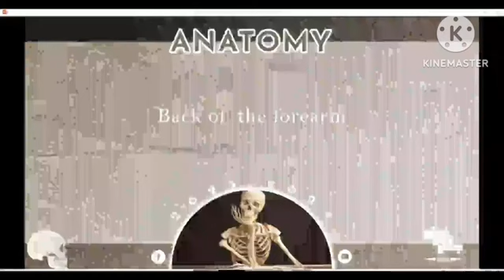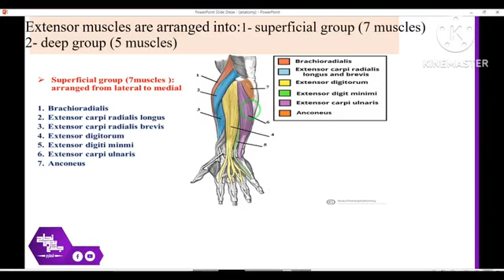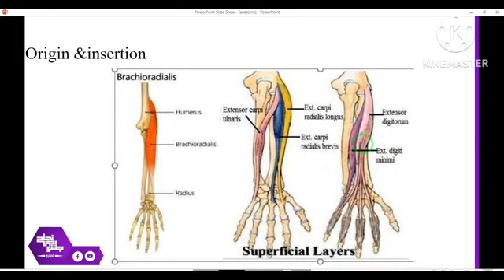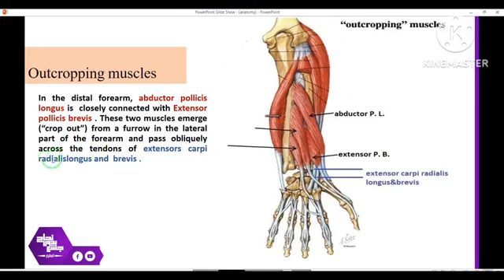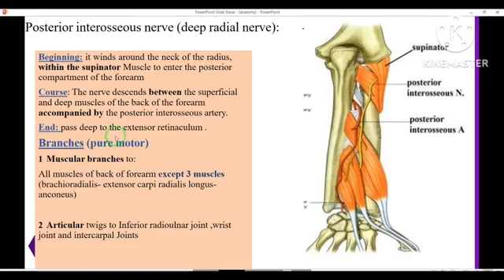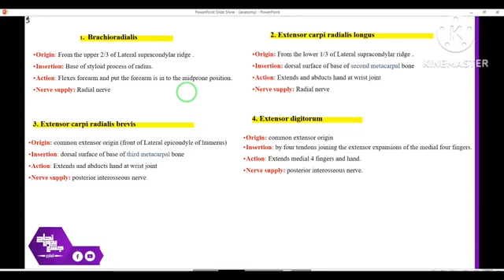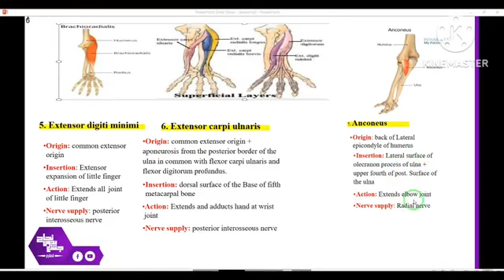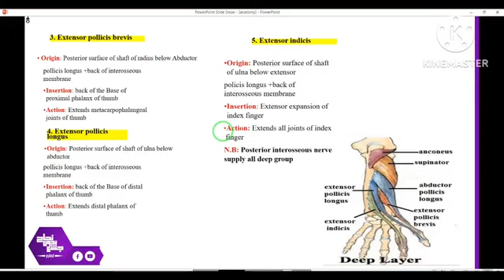L6 , Back of the forearm and doursm of the hand , Anatomy